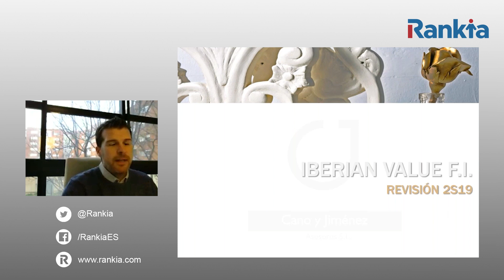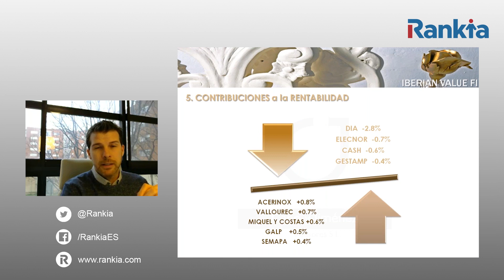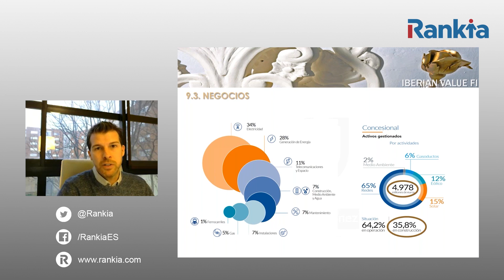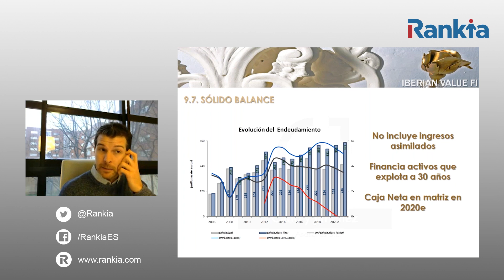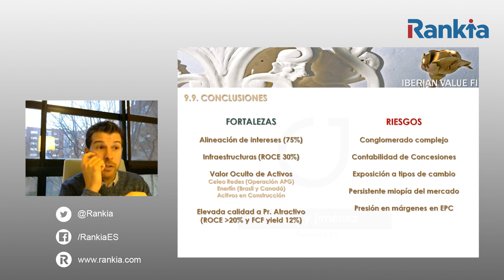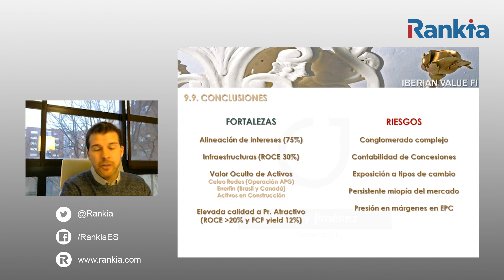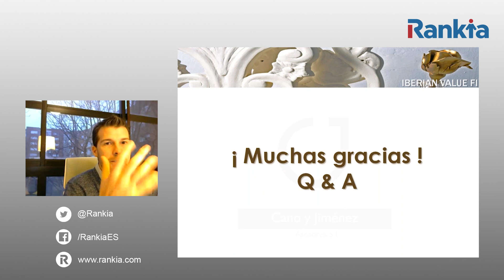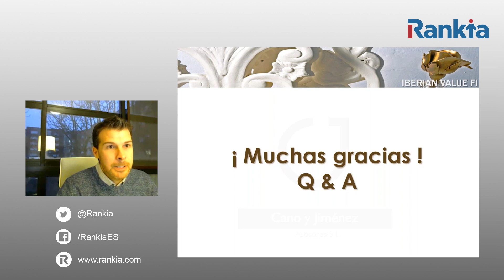Iberian Value FI: Actualización del segundo semestre y análisis de posiciones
Santiago Cano, asesor del fondo Iberian Value, nos explicará las últimas novedades del segundo semestre de 2019 y hará un repaso de las principales posiciones de la cartera.

Un fondo que cuenta con las 5 Estrelllas Morningstar, y que ha obtenido una rentabilidad anualizada en los últimos 3 años de un 8,36%